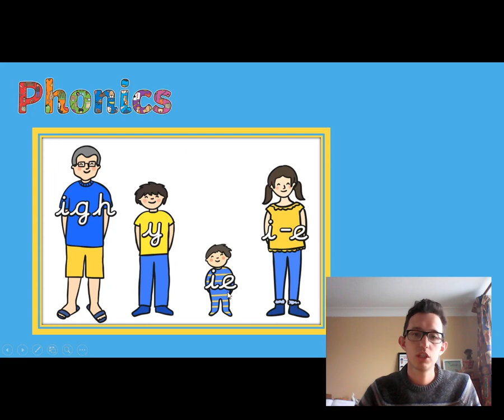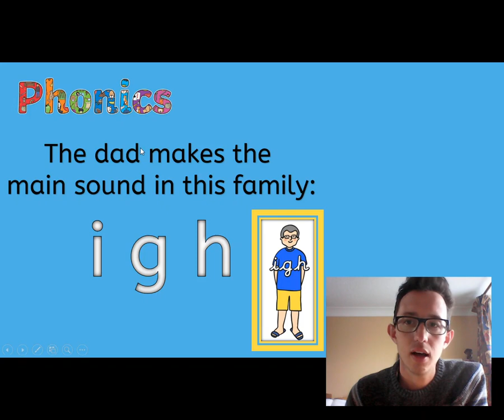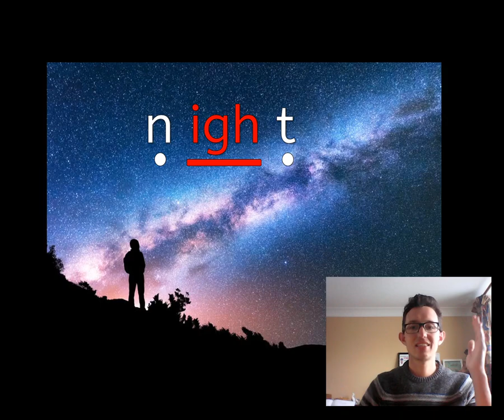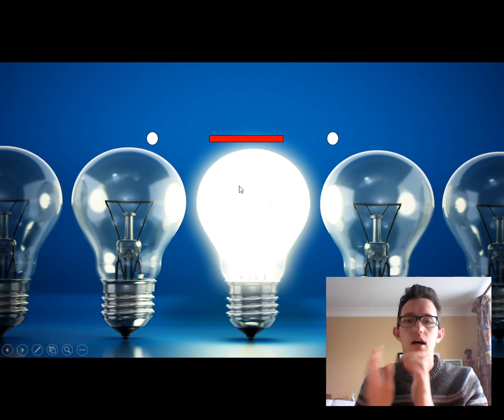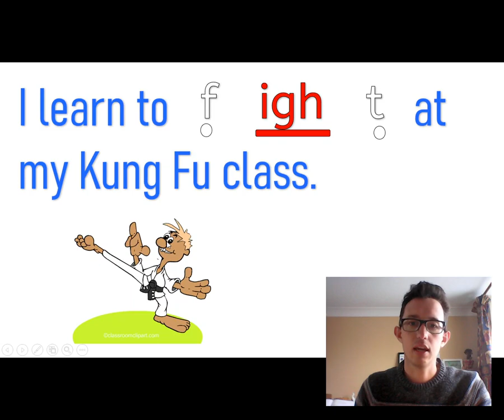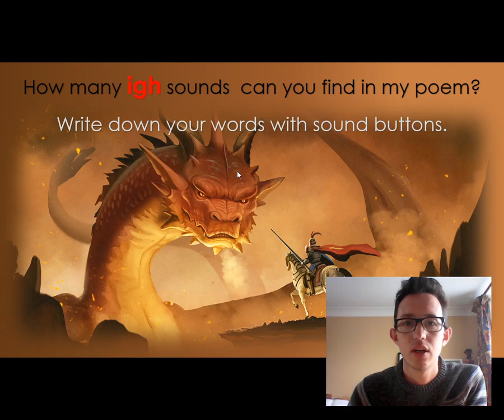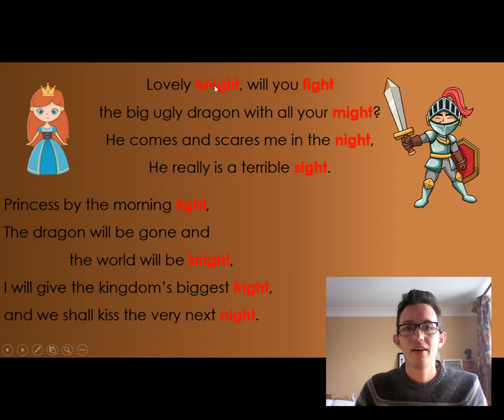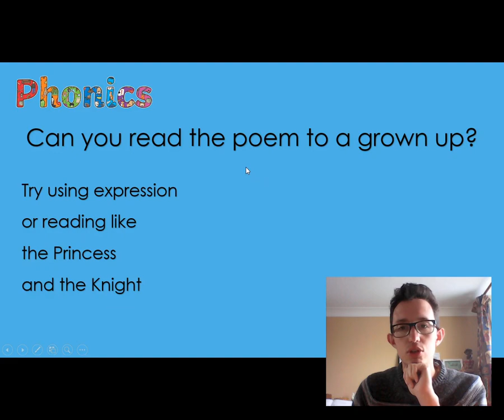Phonics Long I sound /igh/ lesson